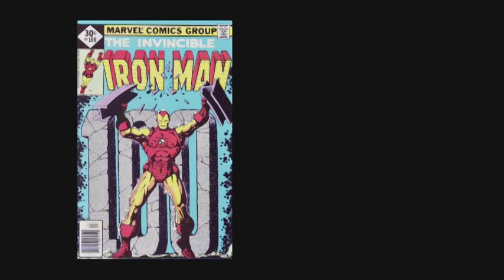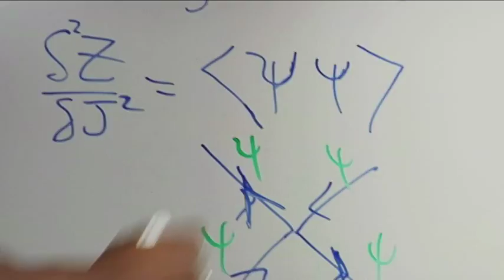Stephon Alexander: A Real-Life Superhero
Stephon Alexander's 10th grade Physics teacher changes his life forever.

Stephon is a theoretical physicist who teaches at Haverford College.

Like Stephon's profile? Visit "The Secret Life of Scientists and Engineers" online and on Facebook.